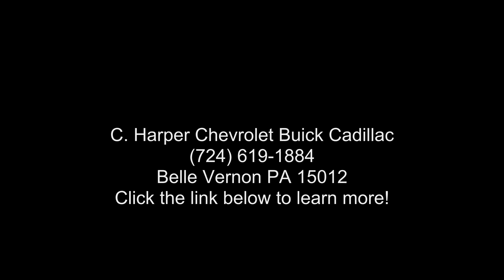2018 Toyota RAV4 XLE - C. Harper Chevrolet Buick Cadillac...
Certified 2018 Toyota RAV4 XLE, super white exterior, black interior, 4, 2.5 l, 6-speed automatic w/od, awd, 56,714 miles, Stock J50885B, VIN: 2T3RFREV0JW749926,